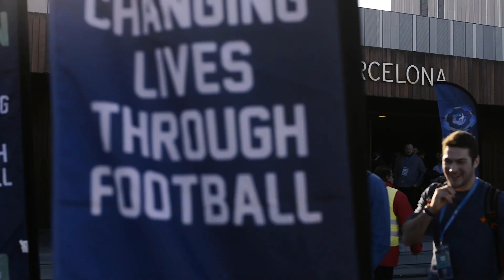13th EFDN "CSR in European Football" Conference in Barcelona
"Clubs can reach people in a way that no other organisation can."

More than 80 professional football clubs, leagues, FAs and other social organisations attended our 13th EFDN Conference at Camp Nou, Barcelona. Together, we are using football as a tool for social development. Together, we are morethanfootball.

The official video from the 13th EFDN "CSR in European Football" Conference at Camp Nou, Barcelona on the 19th and 20th November 2019.